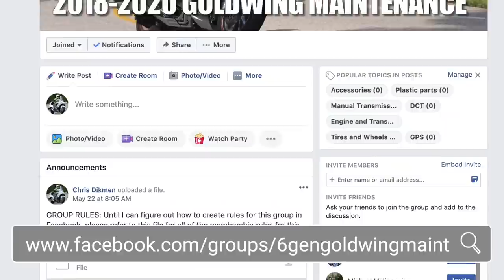Motorcycle Insurance | Cruiseman's Moto Vlogs | CruisemansGarage.com | 2020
In this video I talk about my experience with motorcycle insurance companies.